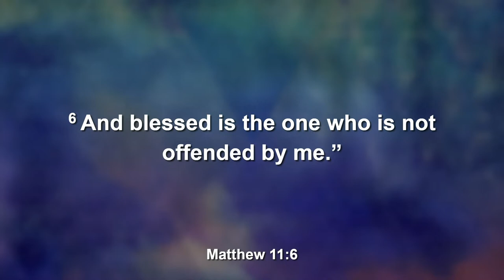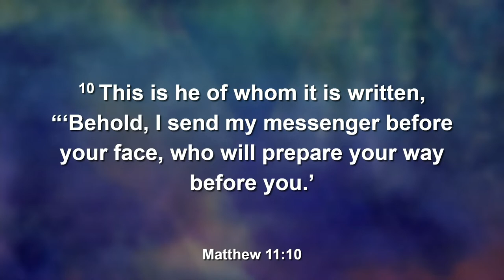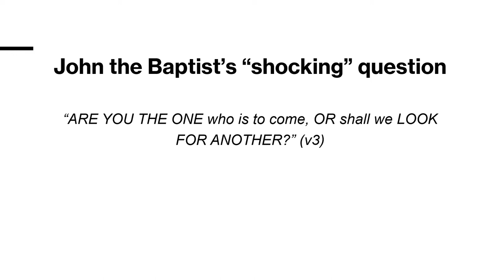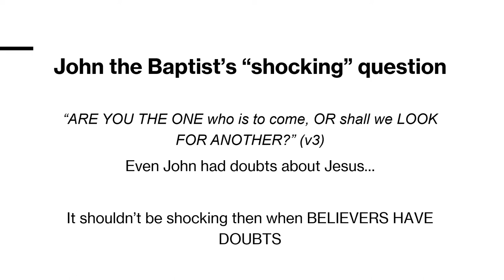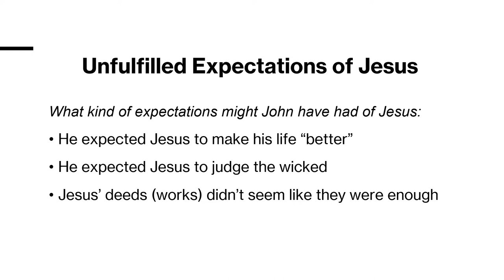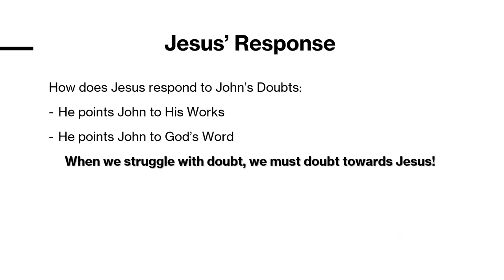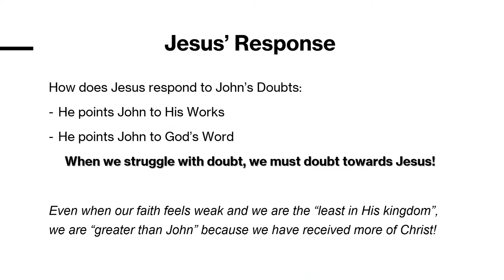Doubting Towards Jesus